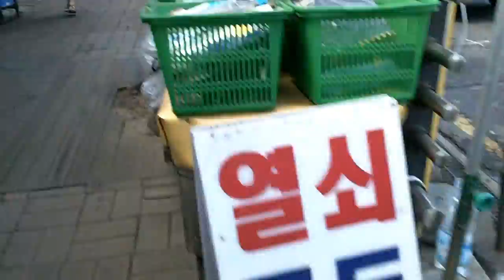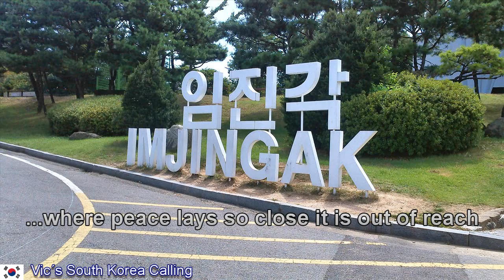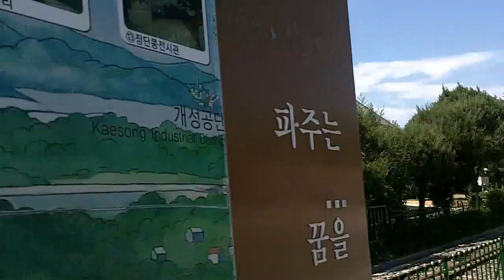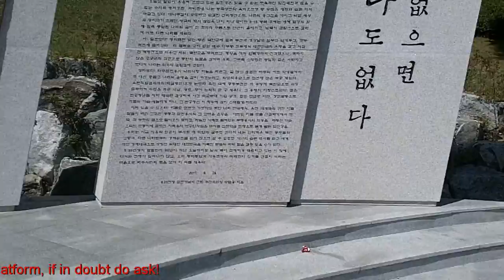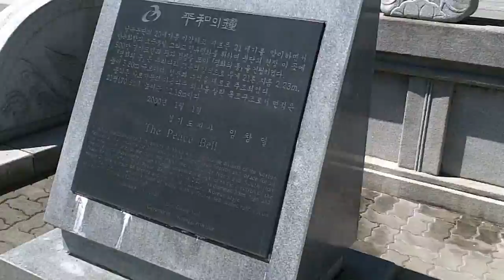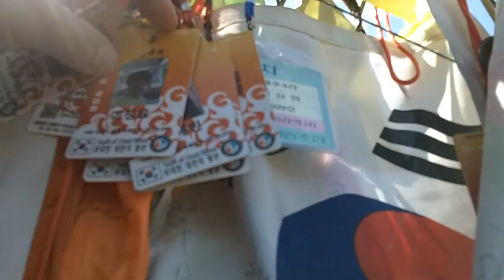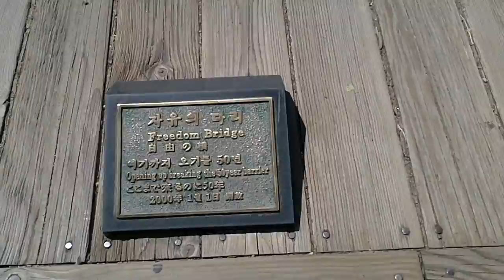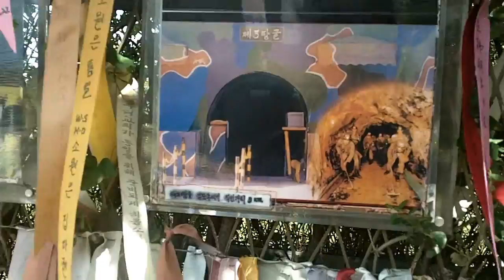Vic´s South Korea Calling-Imjingak 임진각, a visit to the Demilitarized Zone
Vic´s South Korea Calling

Good Morning, it is another fine day here in Seoul and today we are going to visit the village of Imjingak just about an hour North of Seoul. Todays visit will be to the Demilitarized Zone, or short DMZ,  it is the buffer zone separating North Korea and South Korea. But we beginn with exploring Imjingak first...let´s go :)